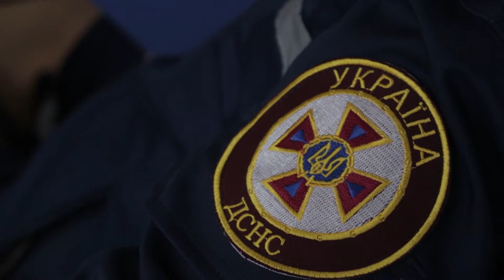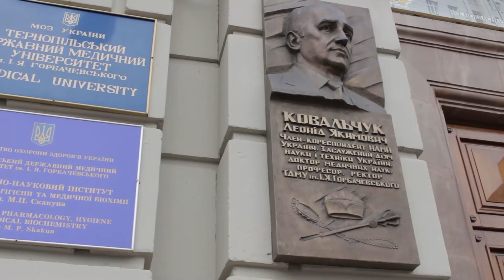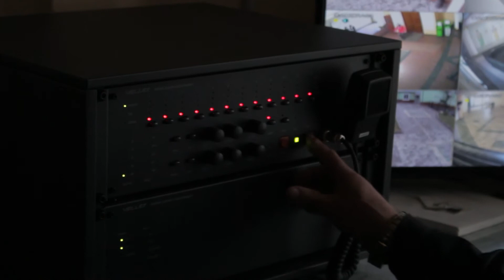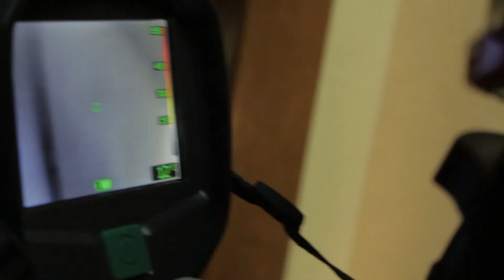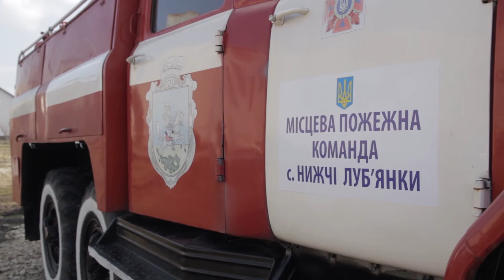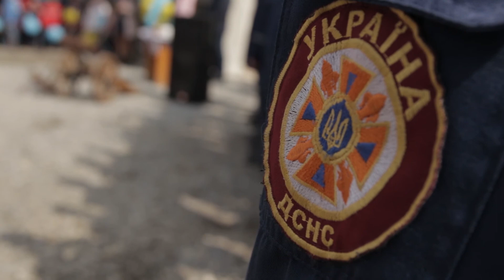Територія Безпеки випуск | 31 03 2018